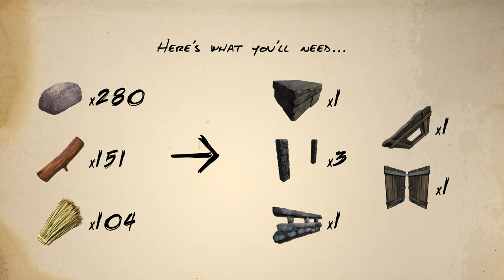How to build a cheap Griffin trap (2021) | ARK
Spot a nice Griffin but don't have a trap? Don't worry, here's a cheap trap that will have you set up in no time.

Materials:
280 Stone
151 Wood
104 Thatch

Structures:
1 Stone Foundation
3 Stone Double Doorframes
1 Stone Hatchframe
1 Stone Railing
1 Reinforced Double Door